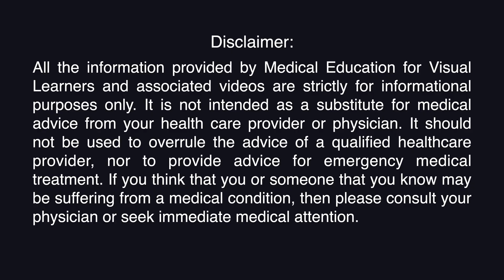Erythema Toxicum Neonatorum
Erythema toxicum neonatorum is a common pustular rash that is seen in newborns. It presents with small whitish or yellowish papules with an erythematous halo. These papules quickly become sterile pustules.